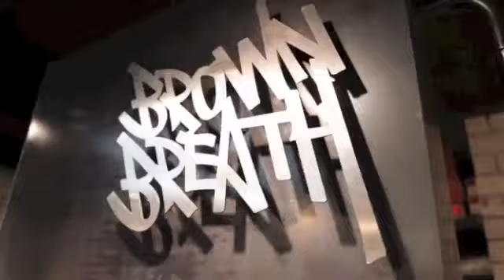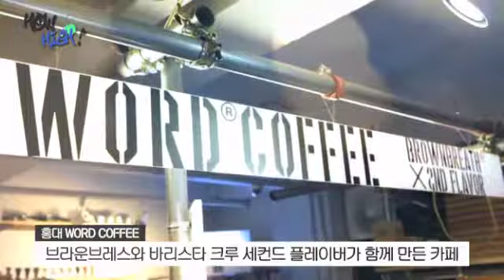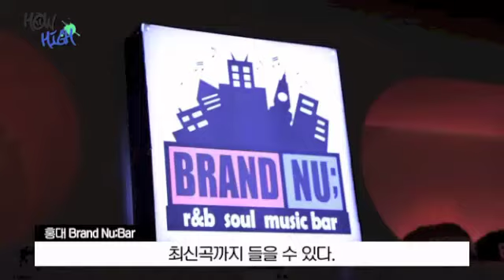hanhae hotzil howhigh 2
힙합 뮤지션들이 자주 찾는 핫플레이스가 어딘지 궁금하시다고요? 수 많은 SNS속 '가짜 핫플레이스'들 속에서 진짜 핫플레이스들만 쏙쏙 찾아드립니다. 마이노스와 한해가 함께하는 핫플레이스 여행!
핫질 어플을 통해 확인하실 수 있습니다!